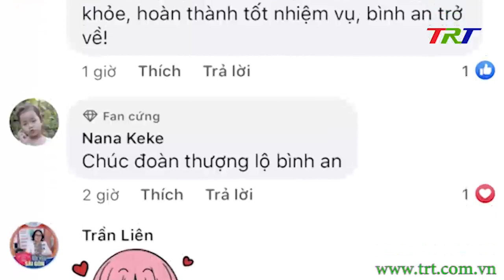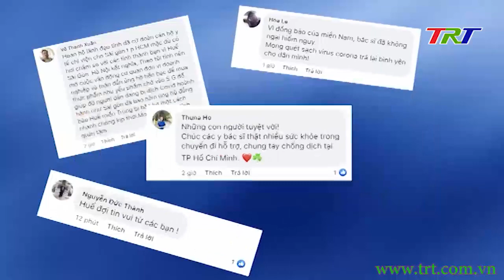Các chiến sĩ áo trắng hướng về miền Nam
Ngày hôm nay, những hình ảnh về hành trình của đoàn tình nguyện viên là các cán bộ, bác sĩ, sinh viên  ngành y tế TT Huế vào tâm dịch để chi viện cho TP Hồ Chí Minh và tỉnh Đồng Tháp tràn ngập trên mạng xã hội . Những người cha, người chồng, người con phải tạm biệt gia đình, tạm biệt hậu phương để lên đường với quyết tâm chung tay cùng cả nước sớm đẩy lùi dịch bệnh Covid -19.
 Hàng nghìn lượt thích, những bình luận trên các trang mạng xã hội cho thấy tình cảm, lòng biết ơn, sự tin tưởng, cổ vũ động viên của nhân dân với các chiến sĩ áo trắng. Tất cả mọi người dân đều mong muốn các chiến sĩ áo trắng của TT Huế nói riêng và cả nước nói chung đang hướng về miền Nam thương yêu sẽ hoàn thành xuất sắc nhiệm vụ.